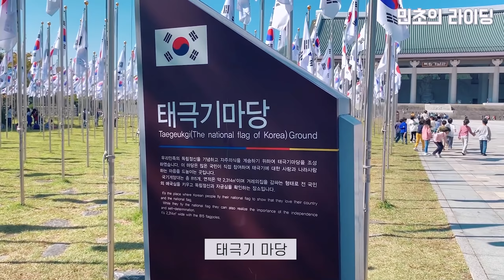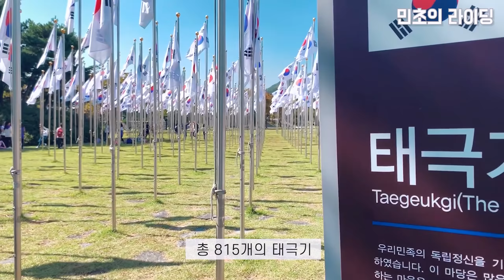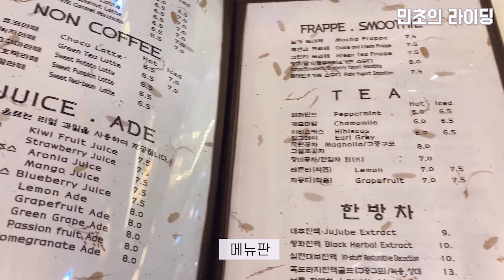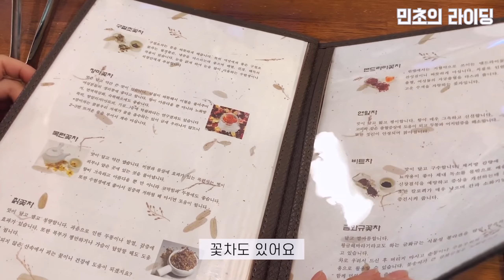마지막 출근날 독립기념관 라이딩 🇰🇷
안녕하세요 민초입니다
오늘은 마지막 출근날!
낮에 날씨가 너무좋아서
숨숨이랑 낮바리로 가볍게
천안의 독립기념관에 다녀왔어요

밤바리로는 많이 가봤는데
낮에 들어가본건 처음이라 뭔가 새로운 느낌!
안가보셨다면 한번 가보시길 추천드립니다 :)